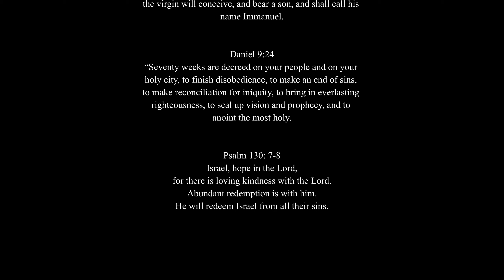For God So Loved The World? | What Does It Mean? | John 3:16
What does it mean that God "so loved the world", and why does it matter? John 3:16 is a very popular bible verse from gospels that many people (especially Christians) know, that even your pets might know it. A verse you'll see all over social media, posters, and even clothing! Why is this such a well known verse and what is the significance of it? Who is the "world"? Who is this "son" and how so did God "give" him? How does one "believe in him"? How would one "perish" without him? And also what is this "eternal life"? Those may be some questions you have and I answered them all in this video! Jesus is our only savior and the only way to heaven. Without him, we will suffer the eternal consequences for our sin, hell (or lake of fire). God loves us very much and seeks to be reconciled with us. Remember that. I hope you find this video good and helpful!

John 3:16 - For God so loved the world, that he gave his one and only Son, that whoever believes in him should not perish, but have eternal life.

Romans 5:8